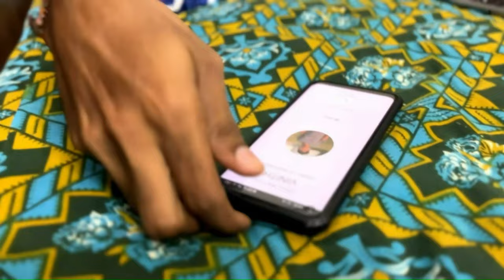HERBERGE - Short film | ATHENA'23 | SRM College of agriculture science. "Winner"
This is a short film about hostel life in the SRM agriculture college campus for ATHENA'23.

Movie : HERBERGE
Written and directed by Vineeth kumar
Cast : Niteeshwaran, Vineeth kumar
Edited by Vechithran & Niteeshwaran
SPECIAL MENTION: Tamilarasan.G, Gunaseelan, subishan, santhosh, karthikeyan, Jai venkat, Devasuriya, Hariharasudhan, Prasanna.